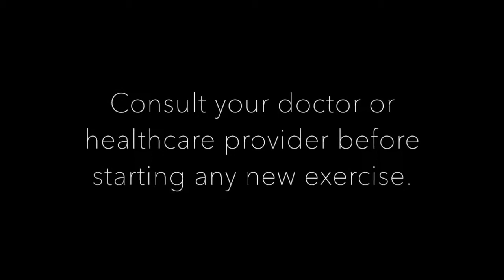Yoga for Pregnancy - Prenatal Yoga Trimester 2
This 15 minute class will lead you through a yoga sequence for pregnancy.  This class is designed for the energy that often returns in trimester two and includes poses that cater for a growing belly, blood pressure changes and the effects of relaxin.  As always, listen to your body and move mindfully.